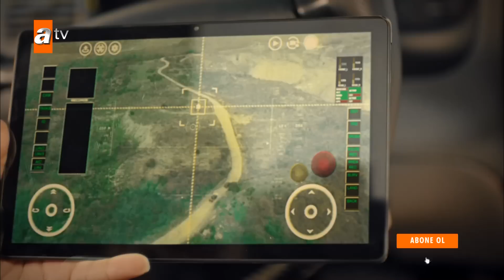Yalnız Kurt Kolaj | Viking & Nizam | Kısım 3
Yalnız Kurt 14.Bölüm:
Nizam, Şanver’in oğlunu kurtarıp planlarını altüst eden Viking’i ele geçirerek Işid’e teslim eder. Işid önemli bir Türk istihbaratçısını kameralar önünde infaz edip Fırat Kalkanı operasyonunun intikamını almayı ve propaganda yapmayı hedefler. Henüz yurda dönmemiş olan Sare’yi ise bölgeden

kurtarabilecek tek bir kişi vardır. Operasyon sırasında yaralanan Sare, Viking olmadan yurda dönmeyi kabul etmez. İç karışıklıkları alevlendirmek için provokasyonlarına devam eden Bevar çocuklar üzerinden ortalığı karıştırmak ister. Kuzey Irak operasyonunun gayri resmi olması sebebiyle gidenleri yurda geri getirebilmek için Ahmet doğrudan müdahalede bulunamaz fakat Altay gönüllü olarak sınırı geçmeye hazırdır. Mira ise bir süredir ulaşamadığı Altay’ı merak ederken, Doğan’ın kendisine ve Nizam’a özel hazırladığı sürpriz bir gösteri vardır.
Işid’in eline düşen Viking kurtulabilecek mi? Sare Kuzey Irak’tan nasıl çıkacak? Bevar’ın çocuklar üzerinden yapmak istediği provokasyon ne? Sınırı geçen Altay’ı neler beklemektedir? Doğan’ın Mira ve Nizam için hazırladığı sürpriz ne?